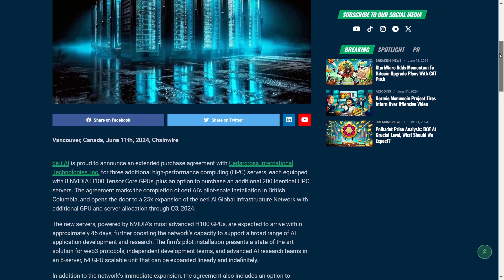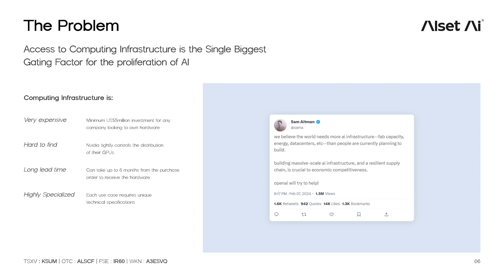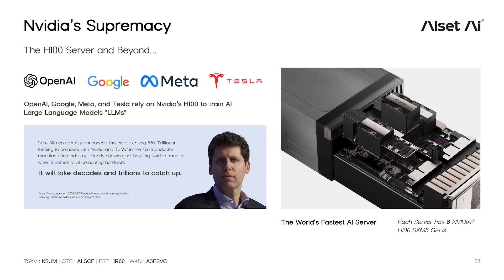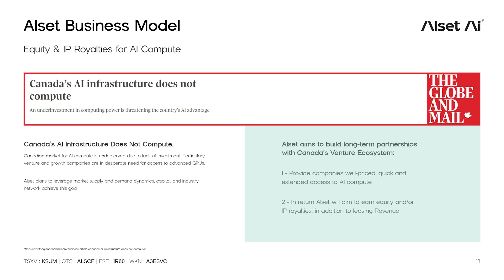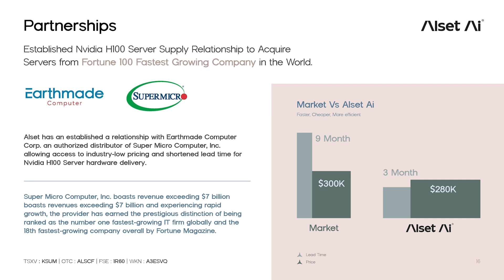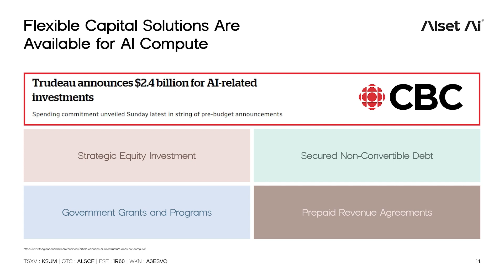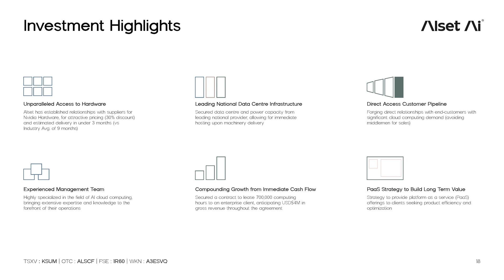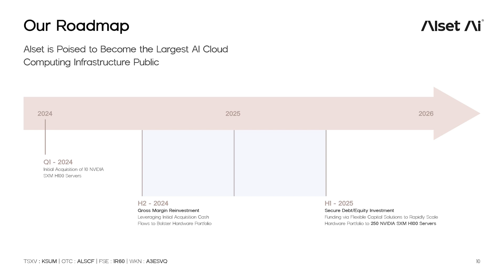Revealing the Powerhouse Behind AI: How Alset Capital's Strategic Moves Are Reshaping Canadian Tech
In this interview, we delve into the transformative journey of Alpha Capital, a pivotal player in the Canadian tech landscape, known for empowering local companies with essential NVIDIA H1 chips. Join us as we chat with Hunter Scharfe, a key figure at Alset Capital, who shares an in-depth perspective on the company's strategic investments in AI infrastructure. From leveraging cloud computing power to orchestrating lucrative deals, discover how Alpha Capital is not just fueling growth but also positioning itself as a vertical AI infrastructure. Whether you're interested in tech innovations or investment opportunities, this discussion sheds light on the critical role of cutting-edge technology in driving business success and the vast potential of the AI market. Tune in to uncover the behind-the-scenes actions that are setting Alset Capital apart in the high-stakes world of technology and investment.